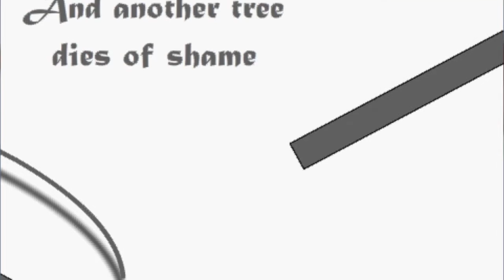Peter Brown 2d showreel 16 12 2014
Finally got round to uploading this, looking back not happy with which bits I used and how I put it together.  Will probably remake it at some point with some better bits thrown in.  Music is Too Good Too Bad by The Seatbelts